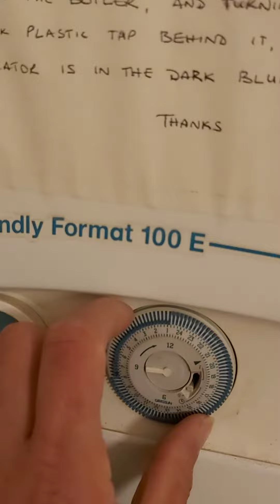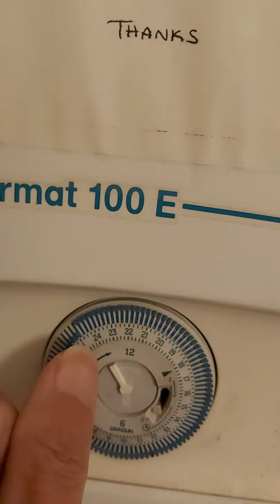英國 英國生活小知識 暖氣 舊式boiler 調較時間方法 Set時間制開關 UK Boiler TimerSetting 外圈開 內圈關 24小時制式 上下晝唔好較錯